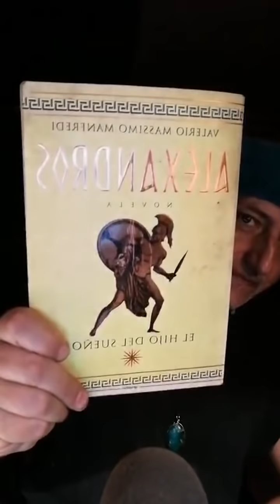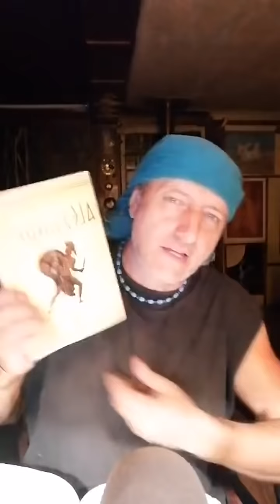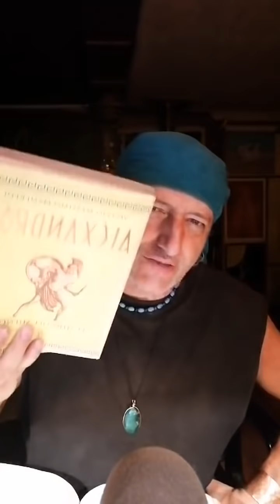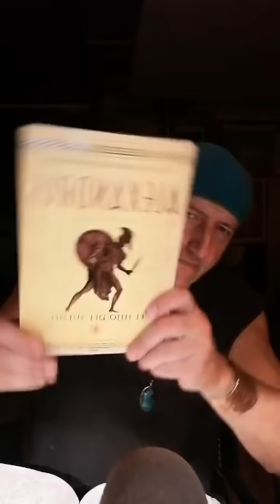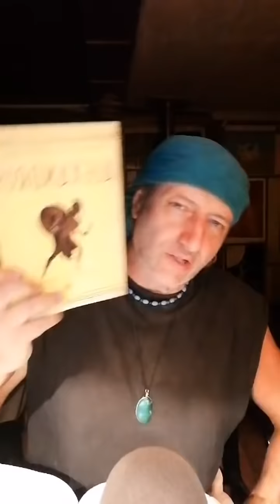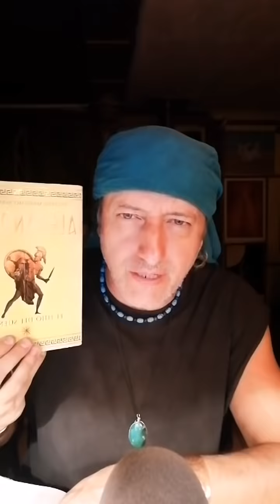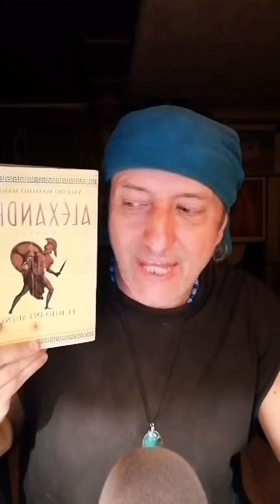Examinar, pensar, discernir